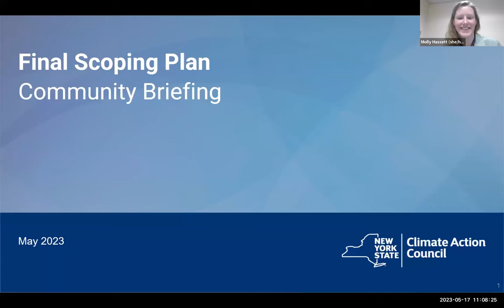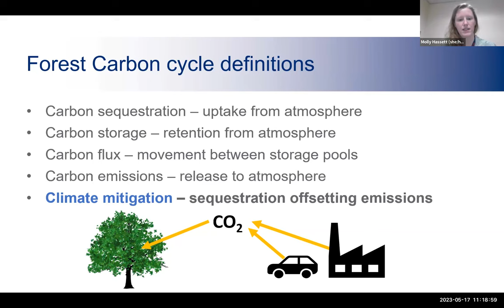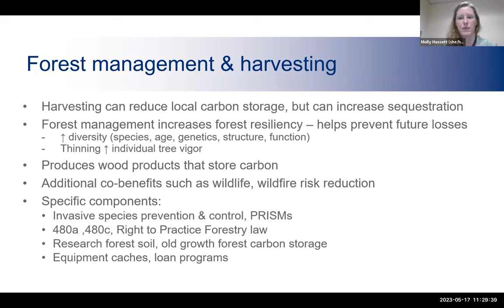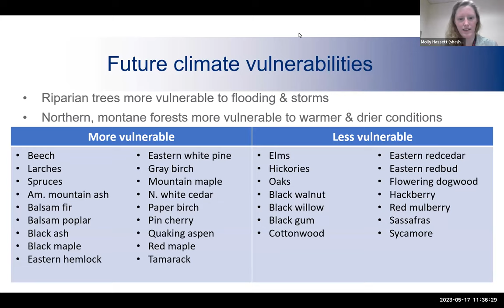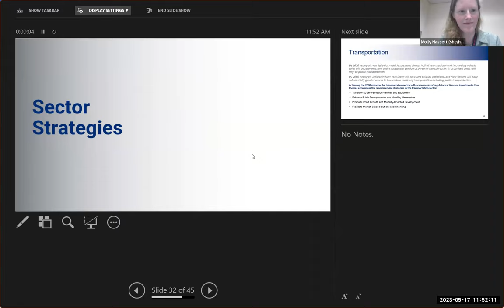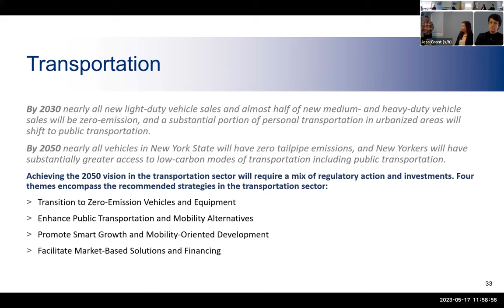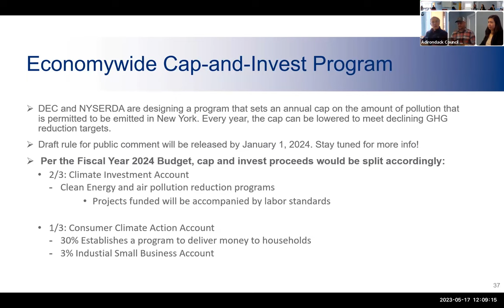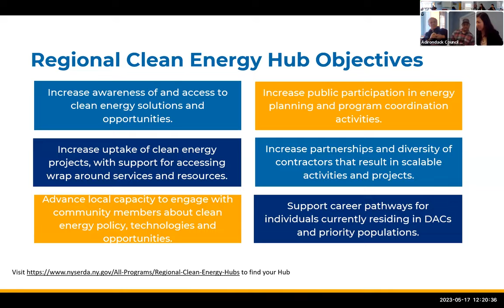CLCPA Community Briefing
Staff from the NYS DEC and NYSERDA gave a community briefing on New York's Climate Leadership and Community Protection Act to Adirondack Council staff and board members.